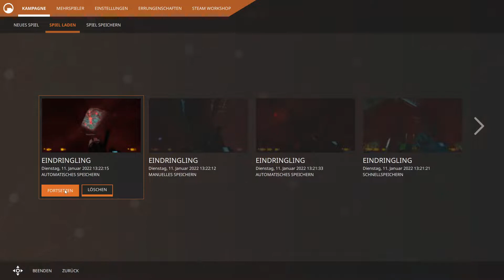Black Mesa - 17 - Eindringling (2)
Gordon besucht immer noch eine Fabrik. Fließbänder sind doof!